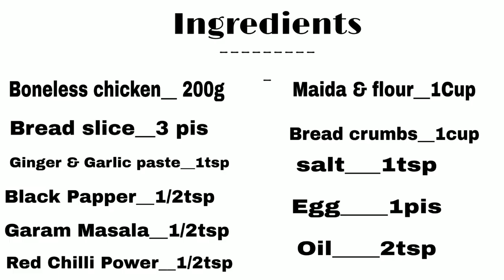Home made Chicken Nuggets || Ghar baithe Chicken recipe bnaye || Ramdan special || 7-Minute Recipes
How to make chicken nuggets at home
& How to make tasty chicken dis
7-Minute Recipes

Ingredients:

Boneless chicken__200g
Bread slices________3pis
Ginger & Garlic paste__1tsp
Black papper____1/2tsp
Garam Masala___1/2tsp
Chilli power____1/2tsp
Salt_______1tsp
Oil_______2tsp
Egg______1pis
Maida____1cup
Bread crumbs__1cup

7-Minute Recipes